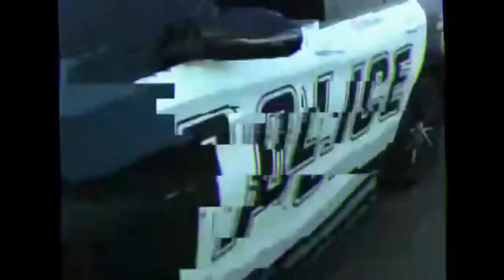[FREE] Night Lovell x Bones x $uicideBoy$ type beat "Call Me Water"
[FREE FOR NOT PROFIT]

Night Lovell x Bones x $uicideBoy$ type beat "Call Me Water"

связь со мной/connection with me:
inst: c0ff1nf1ller

bpm:150
key:Eb
начало/start- 00:00
припев/chorus- 00:19
куплет/verse- 00:32
припев/chorus- 00:57
куплет/verse- 01:10
бридж/bridge- 01:36
припев/chorus- 01:49
конец/end- 02:14